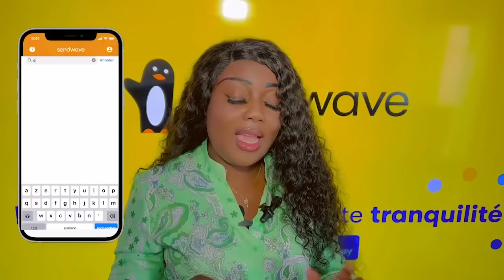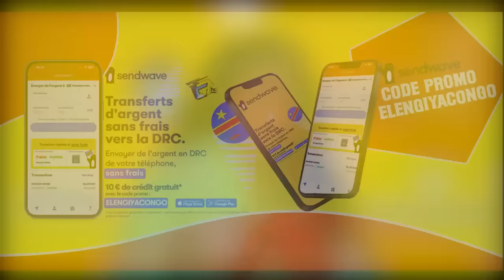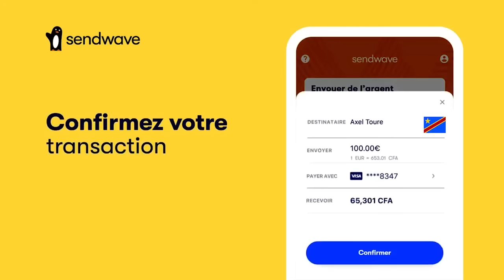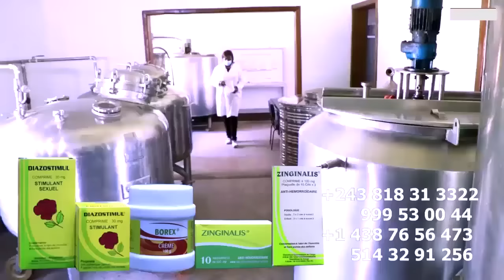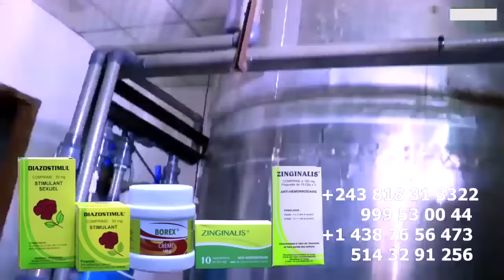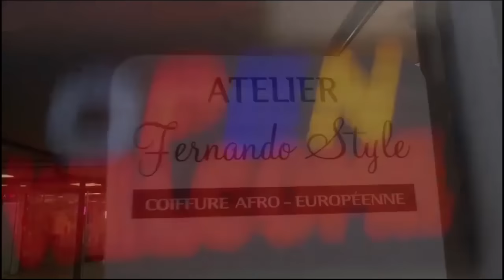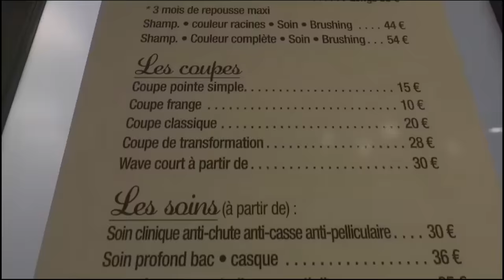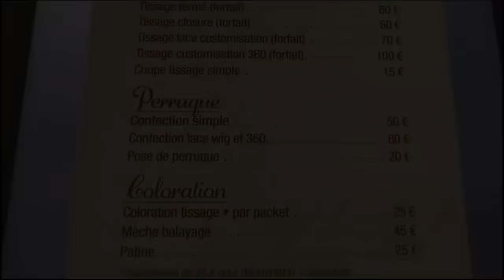DIANA KALODJI LA FILLE DE BILL CLINTON RECTIFICATION Sur Affaire BILL ASUNDOLA YE AWANGANA ZEMI